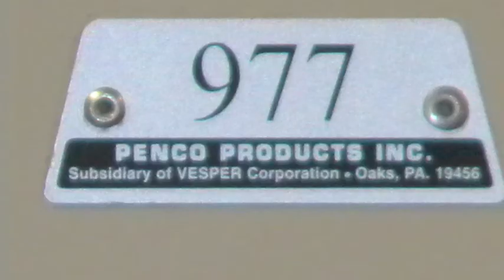Freshman photo project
reflection for freshman english project